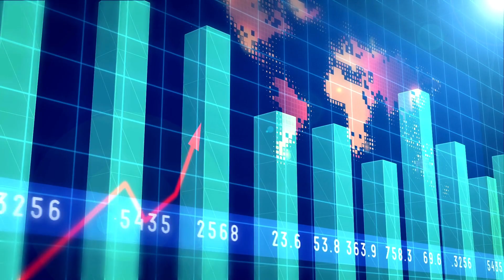MINIMALISMO: POR QUE EU POSSUO ISSO ? MINIMIZE SUAS COISAS!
O minimalismo pode ser aplicado de várias maneiras. Uma delas é se perguntando o pq você possui todas as suas coisas individualmente. Nesse vídeo eu te falo como fazer isso. Assista até o final.

Minha cozinha: AirFryer
Potes Herméticos
Mini Triturador de alimentos (Meu preferido kkk)
Tela protetora para fritura

Livros que indico:
A mágica de arrumação (Marie Kondo)
O homem mais rico da babilônia
O Milagre da manhã
Os segredos da mente milionária